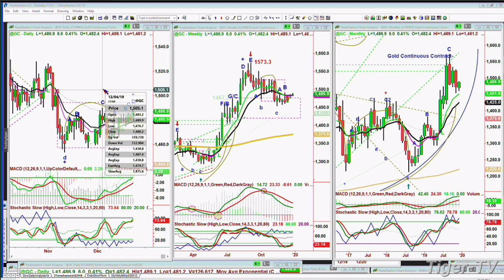December 23rd, NOON Market Update on TFNN - 2019